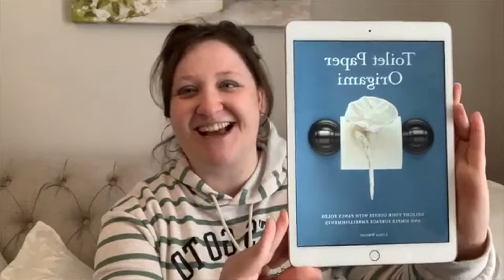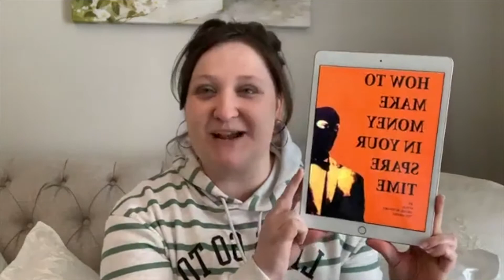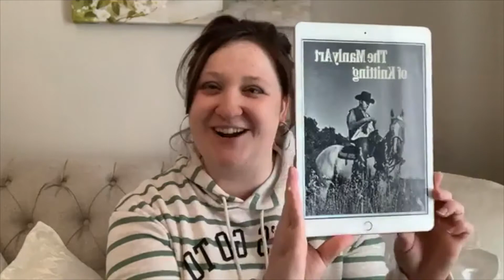What's In A Name? A Horse Head... | FB Live Highlights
The STRANGEST Book titles and covers was a pretty confusing list!
I went live on Facebook for another Coffee Catch Up with Christy, and shared a list of funny, weird and cooky book titles and covers.
If you want the full video, you can head to the Christy Grace Scarlet Pen facebook page here:

The images for most of the books mentioned, will also be available in a blog post on the CGSP website below:

ALSO ON APPLE PODCASTS

See You in the Adventures!